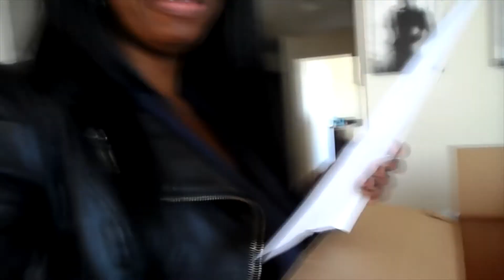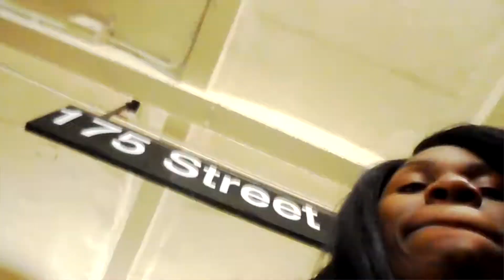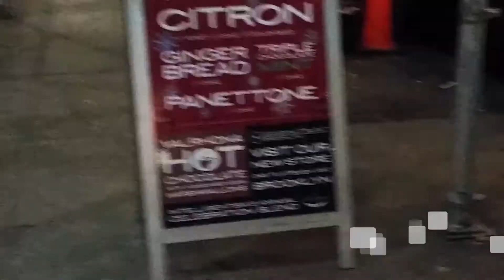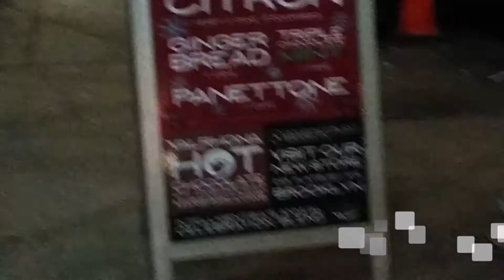December 2014 Concerts, Interviews, tears, & smiles!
Sorry for all the emotional merry go rounds. I was afraid to upload this because its so emotional but im keeping it 100.